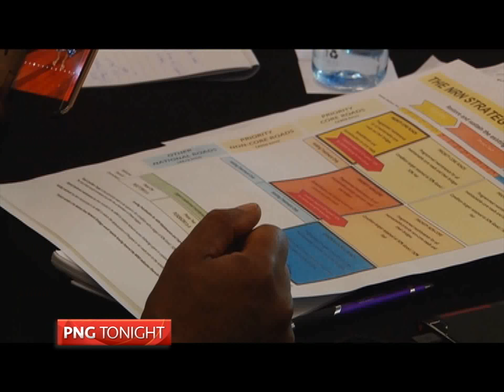PNG Tonight - National Road Network Strategy workshop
A workshop to discuss the National Road Network Strategy was held in Port Moresby. The Strategy outlines three phases of investment to improve the condition of the most important roads in Papua New Guinea. The new approach will ensure that development partners align closely with the plans of the Government.